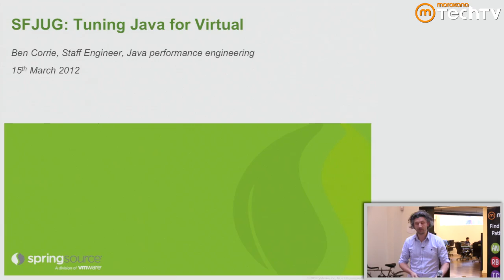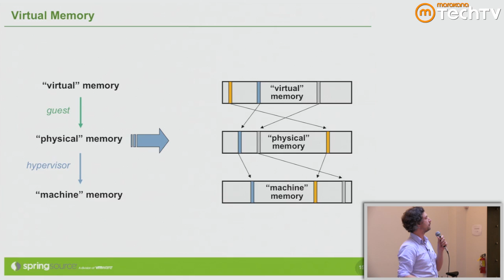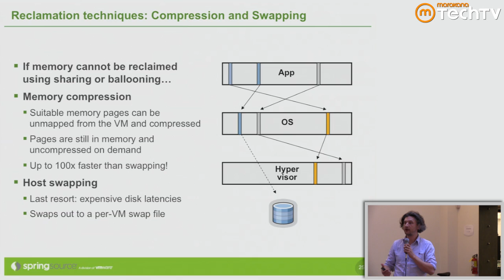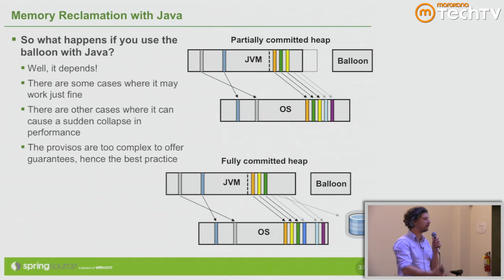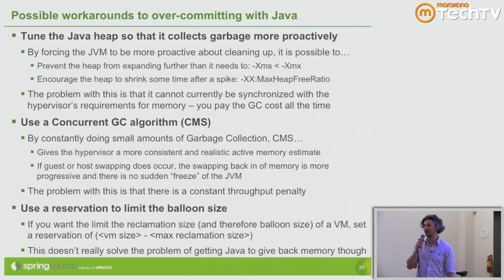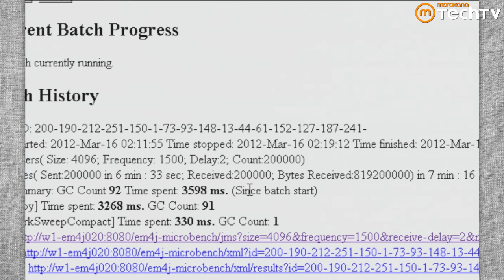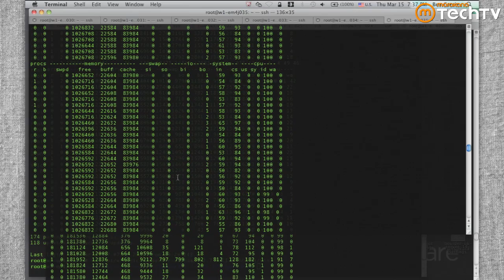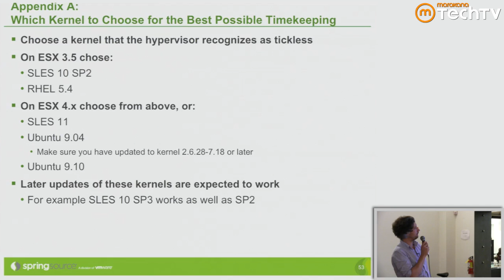Tuning JVM for a VM - Lessons Learned, Directly from VMware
The number of Java workloads running on virtualized infrastructure has been increasing exponentially over the last few years. Advancements in processors and hypervisor technology now make virtualizing Java a compelling proposition. However, there are still best practice provisos and considerations, particularly in the area of JVM memory management.

This talk will present a lot of the innovation, practical insight, and lessons learned gained from the last year by a senior engineer from VMware who recently developed a Java "ballooning" solution called Elastic Memory for Java (EM4J)